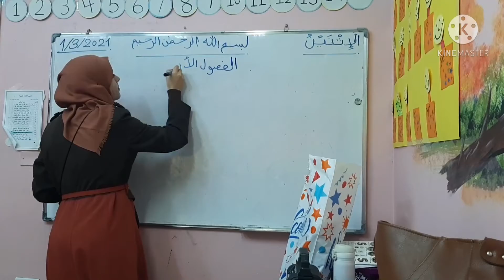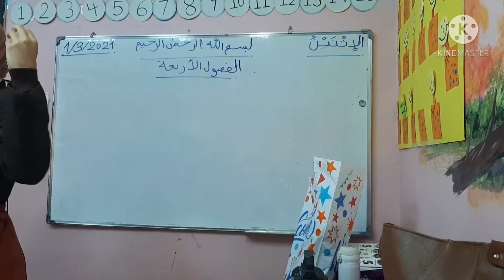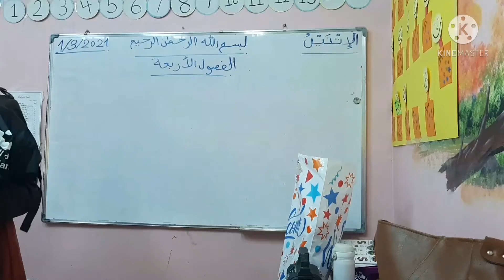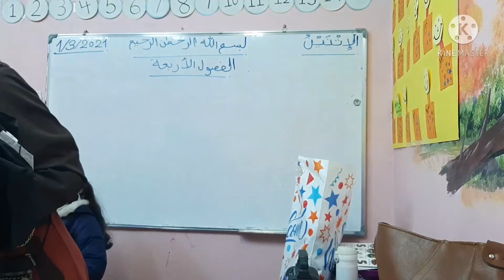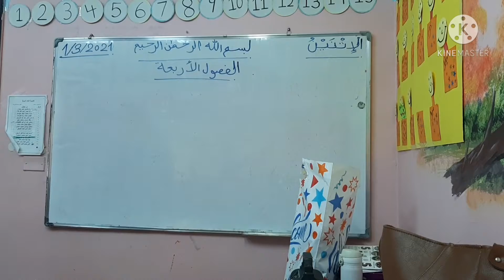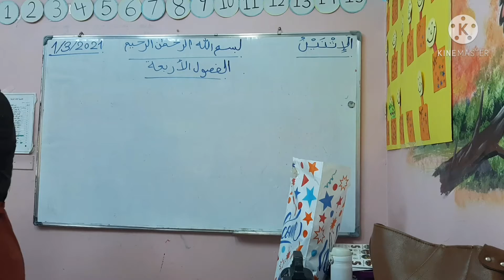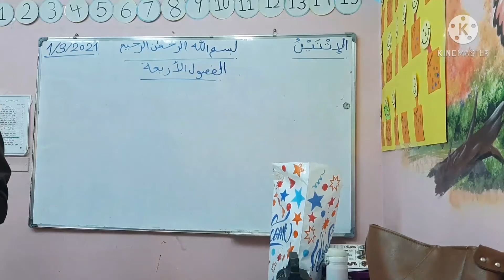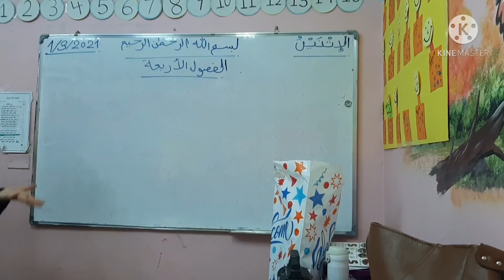الفصول الأربعة (الشتاء والربيع ) للصف الأول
العلوم